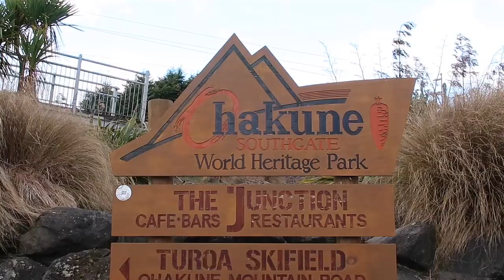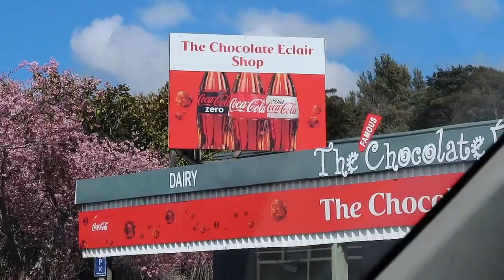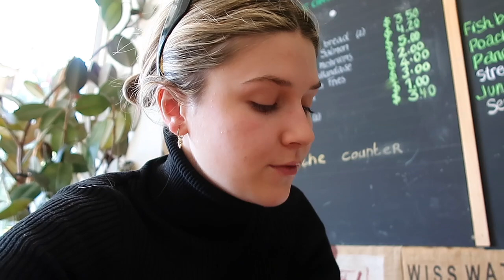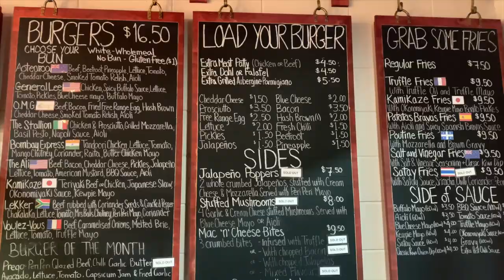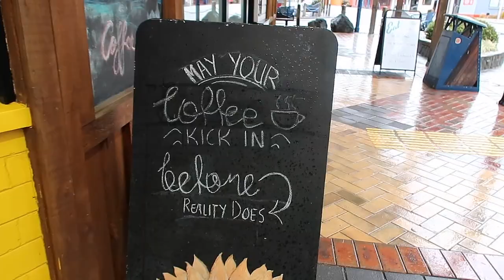Vlog: Ski Weekend & What I Pack For A Weekend Away | Ash Owens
Hey guys, I'm really sorry I just feel like the quality of this vlog isn't great.. but I hope you still enjoy seeing what we got up to. It was such a shame that the mountain closed only after two runs, even though it was too windy for me and I wasn't having the best time trying to snowboard! The mountain is staying open for "Snowvember" so we are hoping to go back down for another one or two weekends over October/November.